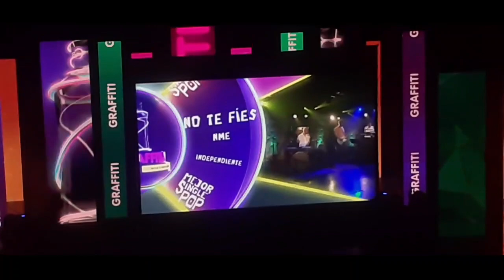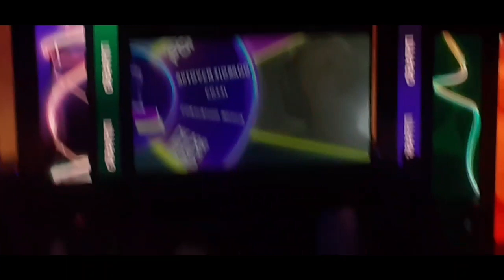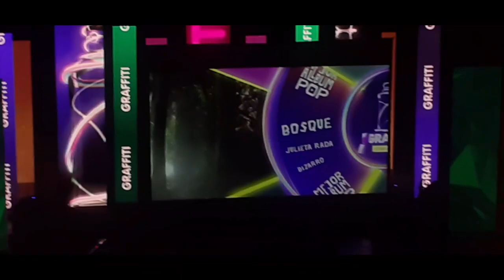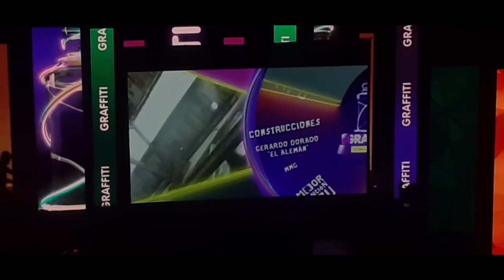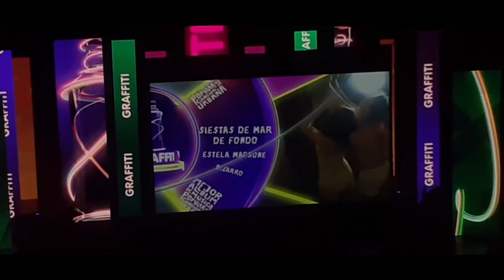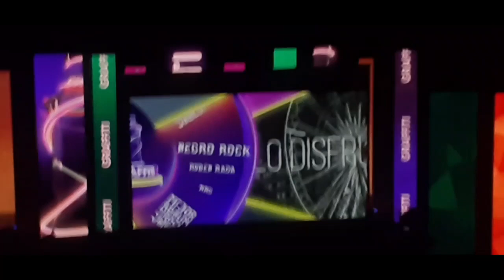Premios Graffiti 2020 2 parte 3